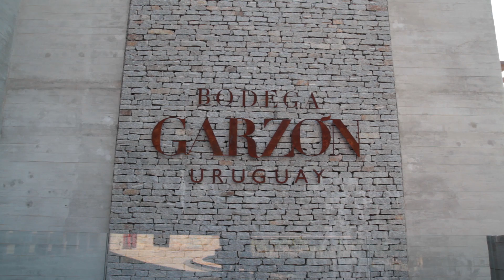Así es Bodega Garzón, un ícono de los productores de vinos finos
Christian Wylie, managing director de Bodega Garzón, da la bienvenida a todo el que quiera disfrutar de maravillosos vinos en esta bodega de primer nivel en Uruguay. Conoce más en: